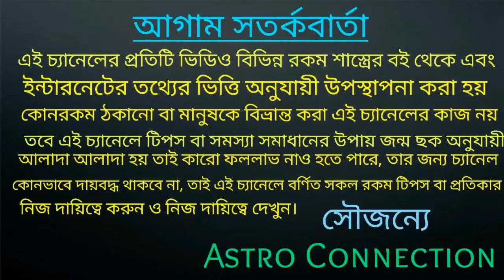্2021 সালে এই 7 রাশি লটারি পেয়ে কোটিপতি কেউ আটকাতে পারবেনা 🔥🔥🔥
যারা অনলাইন আমার কাছে কনসার্ট করতে চান অর্থাৎ জন্মছক বিচার করতে চান তারা নিচে দেওয়া হোয়াটসঅ্যাপ নাম্বারে যোগাযোগ করুন।